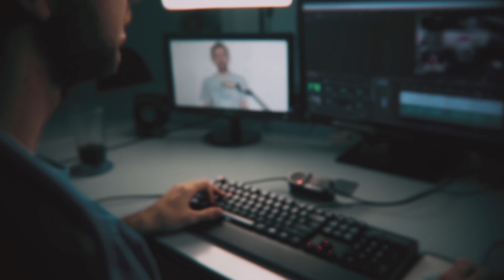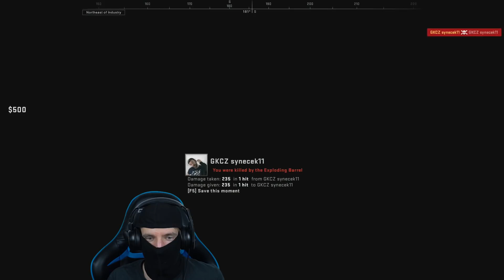BATTLE ROYAL V CSKU! | CS:GO DANGER ZONE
🔻 VÍCE INFO 🔻

• Záznam herního obrazu: AVerMedia Live Gamer Portable 2 Plus

• Kamera: Sony Alpha A6300

• Objektiv: SIGMA 30mm F/1.4 DC DN Contemporary Sony

• Mikrofon: Behringer C-1U

• Software: Adobe Creative Cloud

• Hraní hry: Synečkovo herní PC

✂️ Edit videa ✂️

🔹 Gamekeepers_cz 🔹

⭐️ Sponzoři ⭐️

🎵 Hudba 🎵